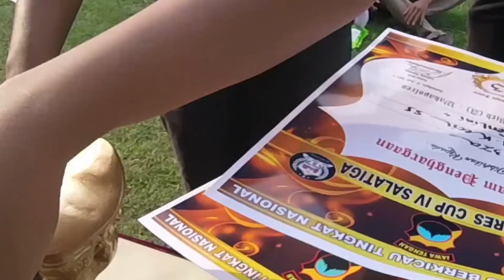Youtube Rewind 2017 : BIKIN GEMES | Aksi Gadis Manis Di Dunia Burung Kicaumania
Backsound Musik
1. Ed Sheeran - Shape Of You (Natalie Zenn Cover),
2. Dj Remix DESPACITO !!! ( Voc. Hanin Dhiya ),
3. Akad (Cover) - Versi ROCK - Payung Teduh
4. Via Vallen NDX - Sayang - ROCK Version,

Di beberapa lomba burung berkicau, wanita-wanita berparas ayu mulai terlihat mondar-mandir di arena lomba. Beberapa EO sudah mengikutkan wanita cantik sebagai panitia dalam penyelenggaraan lomba burung berkicau. Tugasnya beragam. Menjual tiket, menancap bendera nominasi. Ada juga EO mendatangkan wanita cantik yang berprofesi sebagai biduan untuk menghibur penonton di sela-sela lomba.

Sah-sah aja asal tidak sampai mempengaruhi jalannya lomba. Jika kehadirannya membuat lomba menjadi lambat, panitia perlu mengevaluasi kembali keikut sertaan mereka di lapangan lomba. Atau menempatkan mereka pada tugas yang ringan, seperti membantu panitia bagian penjualan tiket.
Videomaker : Brandy 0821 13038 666